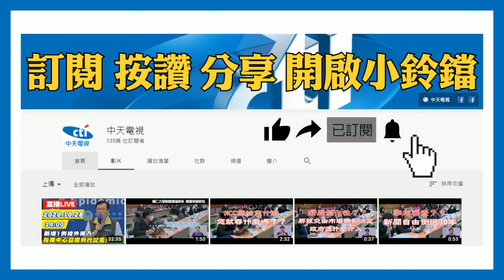20201126中天新聞 蔡政府堅持進口 最新民調破7成「反萊豬」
距離萊豬進口台灣，已經剩下最後30幾天了，全台反對聲浪越來越擴大，看看最新公布多份民調，有親藍的調查 也有親綠單位調查，高達6-7成的民眾都拒絕萊豬進口，「反萊豬」成了台灣主流民意，只是蔡政府還是堅持進口萊豬，而究竟換了什麼具體利益也說不清楚，也被藍營痛批中央為了硬幹，荒腔走板又前後矛盾，根本把人民當笨蛋